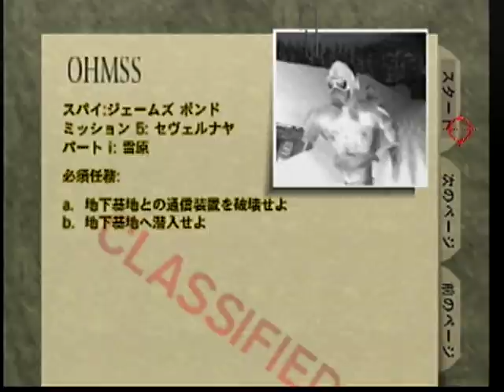08 - Surface II Agent: 0:58